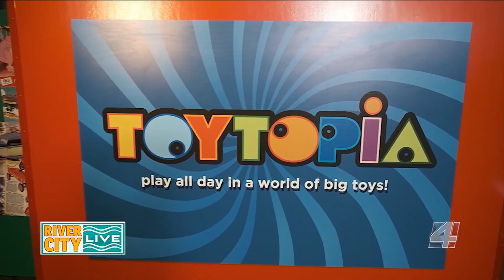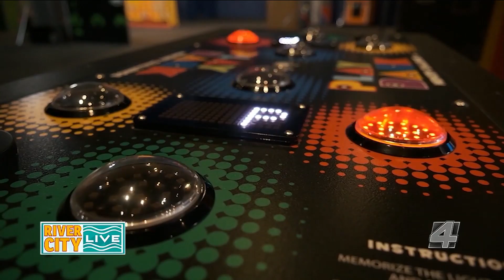What's the Latest At the MOSH? | River City Live